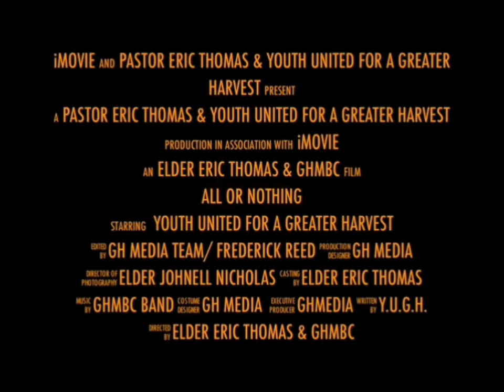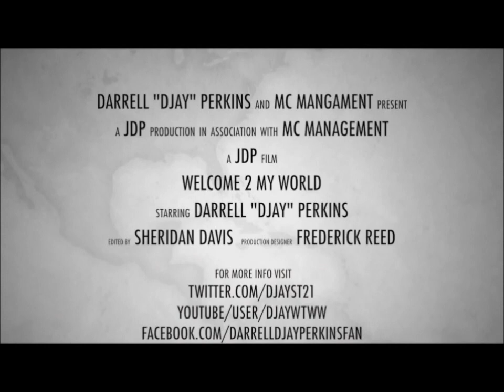Welcome To My World Episode 1: "Djay Speaks Out"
Chicago's own, MC Management artist, Darrell "Djay" Perkins debuts his vlog, Welcome to My World (WTMW) with "Djay Speaks Out." He breaks his silence about some things he goes through (for instance, the backlash of rumors concerning his family and sexuality), answers your questions, and gives us a peek into a studio session for Jason Miller. Ladies and Gentlemen, please watch Welcome To My World, it is like no other Christian vlog you have ever seen!!!

To email your questions/topics of discussion for the show, or to inquire about getting your event or business flier promoted on this show, please email (Questions not sent to this email address will not be answered).

TABLE OF CONTENT:
0:00-Previews
2:02-Djay wakes up, discusses his current projects, and heads to the studio.
3:13-Sneak Peek (Jason Miller session)
3:39-Djay Speaks Out
4:50-BREAKING NEWS!
5:36-Djay speaks out (and addresses rumors) continued.
10:25-Encouraging Worlds
12:08-Church Announcements
12:26-Final remarks
12:39-Credits

Djay's single, "This Means War" is available for download on iTunes, Amazon.com, and etc.